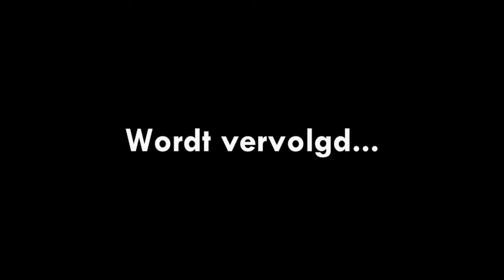HENKIE EN OPA GERARD GEGIJZELD!! - Roerveen Roleplay